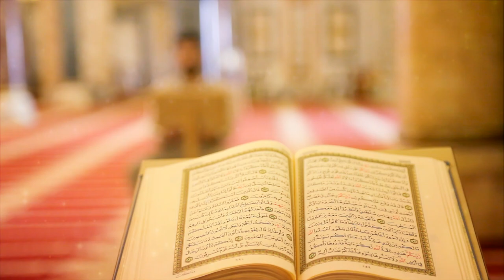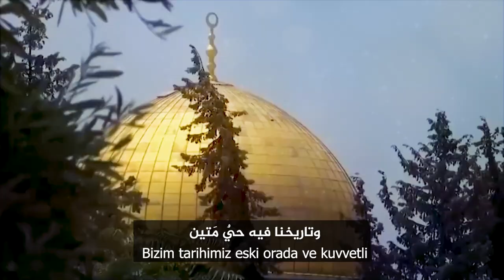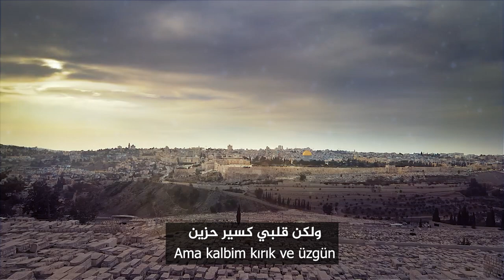Ben Küçüğüm - Kudüs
Çocuk : Abdurrahman Alsayed
Düzenleme  : Mahmoud Ammar

الفن وسيلةً لغرس القيم وتحقيق المتعة والفائدة